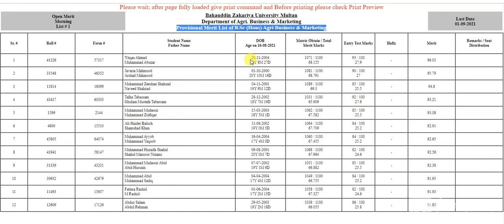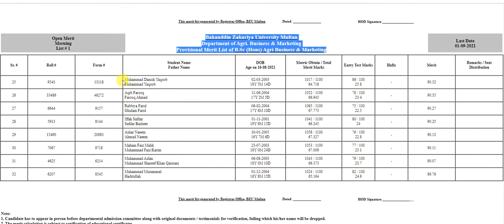BZU MERIT LIST 2021 B.Sc (Hons) Agri Business & Marketing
159 - B.Sc (Hons) Agri Business & Marketing
Morning
Evening

Department of Agri. Business & Marketing
Faculty of Agriculture Science and Technology